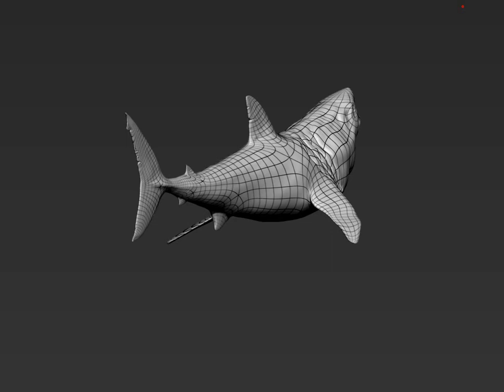Zbrush - Shark Turntable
Low res cage superimposed over a higher res object